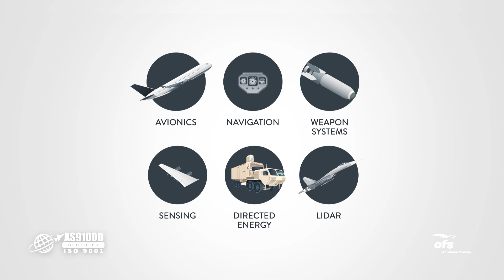OFS Optical Fiber Solutions for AEROSPACE & DEFENSE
Fiber Optic solutions for the aerospace and defense industries.